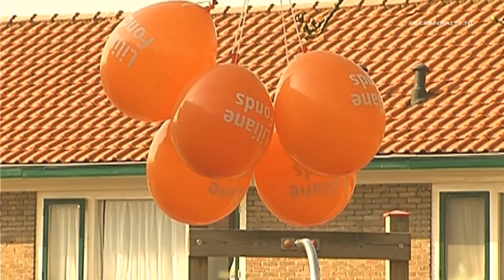Basisscholen trekken aan de bel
Zo'n 132.000 basisschoolleerlingen in Nederland hebben donderdag één minuut aan de bel getrokken. Daarmee namen zij deel aan de landelijke actie van het Liliane Fonds, waarmee aandacht werd gevraagd voor kinderen met een handicap in ontwikkelingslanden. Ook basisschool voor speciaal onderwijs De Ommezwaai in Arnhem deed mee aan deze klinkende actie.